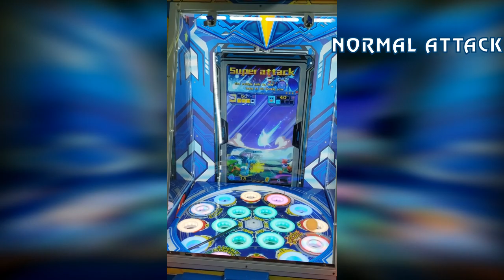Super rush ball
follow the game and play to get tickets for fun